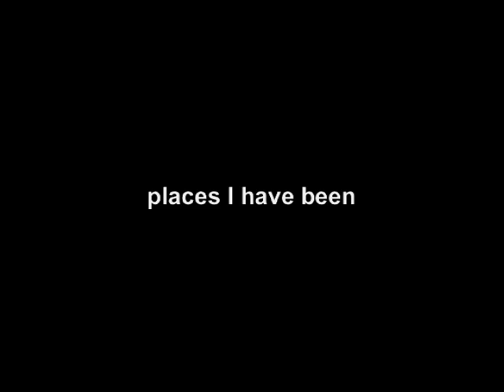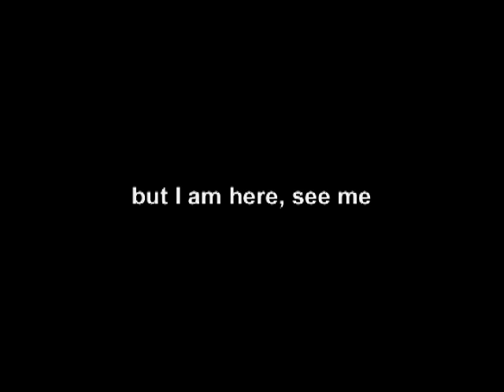holobomo preview owenericwood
This is a preview of the video art piece titled "Holobomo" by Owen Eric Wood.  The full video is 4 min. 25 sec.

In Holobomo, I re-appropriate images and sound from filmmaker Mike Hoolboom's "Imitations of Life," which itself is composed of found footage.  This second generation of appropriation emphasizes the decomposition of context as meaning is recycled and reinterpreted.